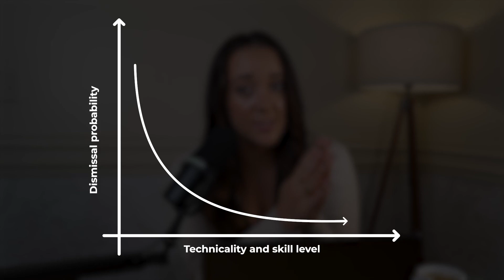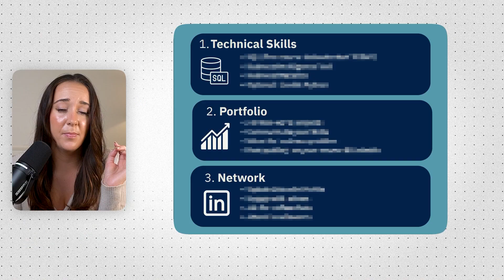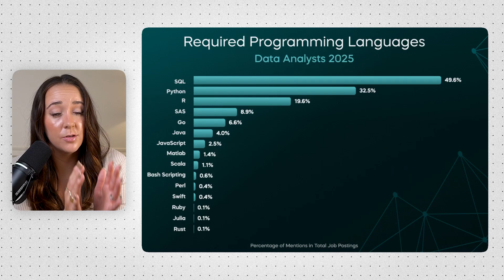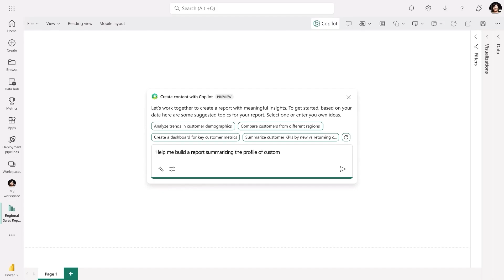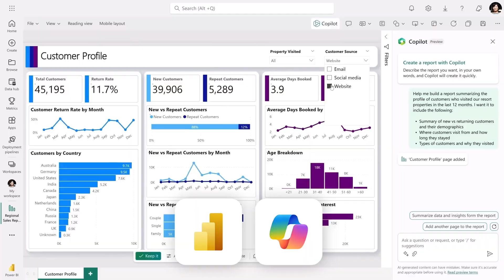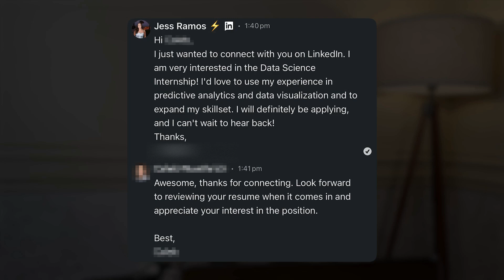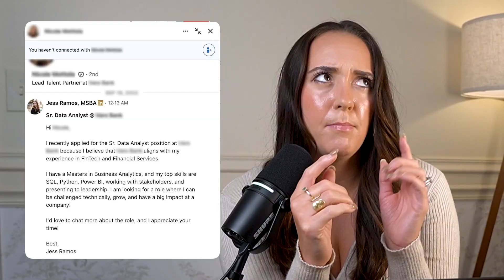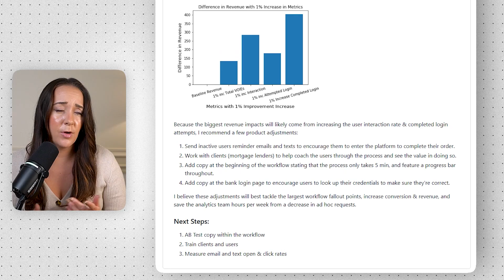The CRASH of Data Analyst Jobs...How To ACTUALLY Get Hired in 2026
After 8 years as a data analyst and 4 different companies, I'm breaking down exactly why it's so hard to land a data analytics job right now - and how to beat 99% of job seekers and actually get hired by the end of the year. In this video, I expose the fear-mongering around tech layoffs, reveal the skills mismatch killing your job search, and share my personal journey from $71.5K to $153K in just 11 months.

Chapters

00:00 - Welcome
0:40 - The Media Fear-Mongering Problem
1:19 - Why Technical Roles Are More Recession-Proof
3:11 - Student Success Story in a Tough Job Market
4:12 - The Skills Mismatch Reality
7:45 - My Personal Job Search Strategy
11:44 - Build Your Winning Data Analytics Portfolio
12:18 - Next Steps to Your Dream Role